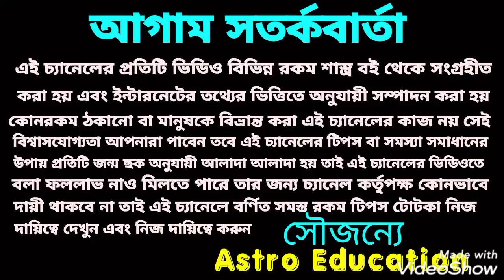বিশ্ব রেকর্ড করতে চলেছে! এই 6 টি রাশি!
বিশ্ব রেকর্ড করতে চলেছে এই 6 রাশি!